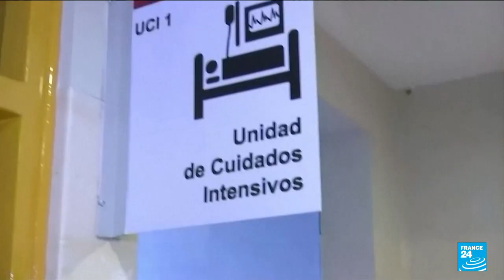Peru protests: Appeal to release ex-president Pedro Castillo rejected • FRANCE 24 English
A court in Peru rejected on Tuesday an appeal by former president Pedro Castillo to be freed from detention on charges of rebellion and conspiracy, as officials warned protests demanding his release could spiral out of control. Prosecutors late Tuesday filed a request to hold Castillo in pre-trial detention for 18 months, marking the formal start of the investigation against him. Deadly protests continue over the ouster and arrest last week of former President Pedro Castillo. FRANCE 24's Michael Maitland-Jones explains.